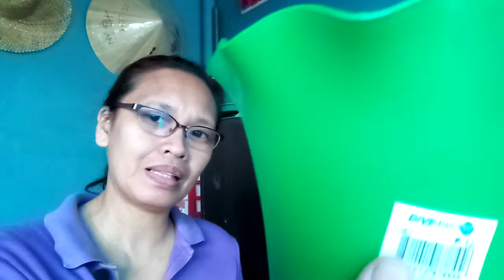Affordable Pots (as low as 12 pesos)